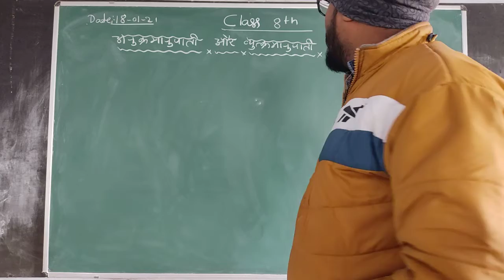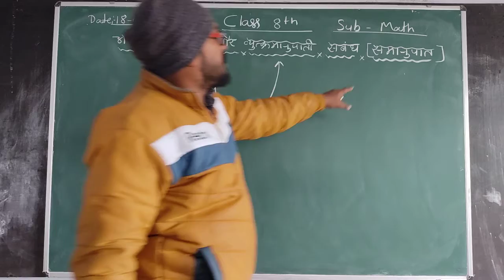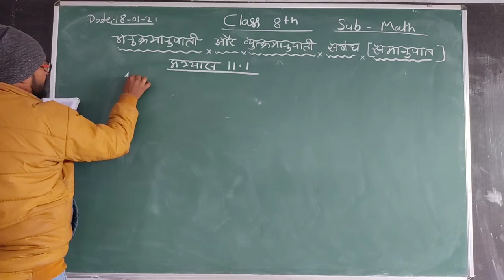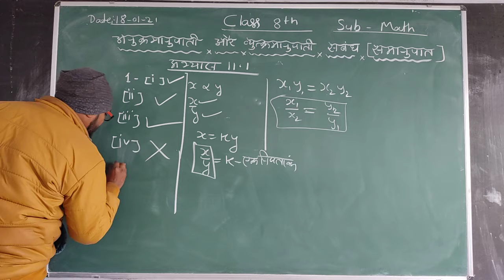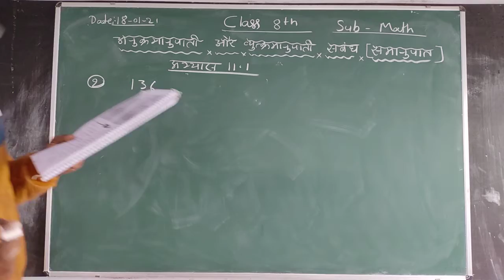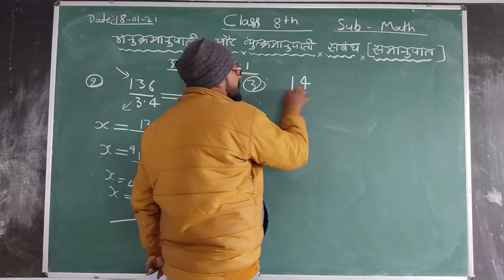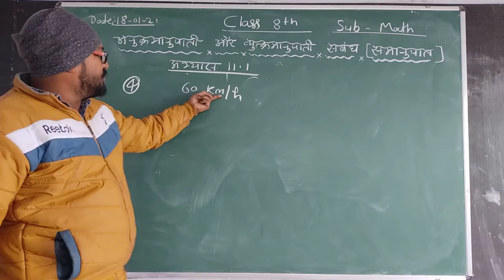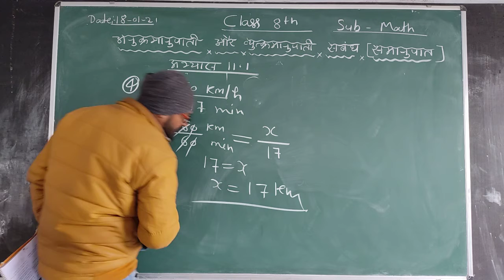Class-8 Mathematics Hindi Medium By Jai Kisan Prajapati